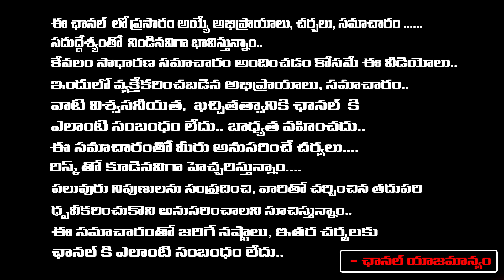Kadlapur Villagers Angry On Shirisha Parents | Latest Updates Of Sirisha Incident | Vignan